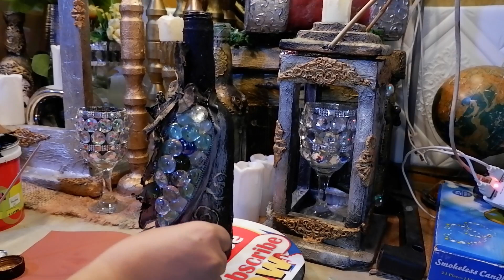Bottle Art Design Using Egg Carton/Zipper/Marbles/Bottle art ideas/DIY bottle/Creative artrise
Publish: July 25,2020
Title: Bottle Art Design Using Egg Carton/Zipper/Marbles/Bottle art ideas/DIY bottle/Creative artrise

Easy DIY Bottle Art / Bottle Decoration Ideas
How to make Bottle art
This Bottle Art Design using empty wine bottle is a unique home decor piece and can be used as present for your loved ones. Using Waste material like tray of egg,old Zipper and Marbles will help our project make more elegant.

This diy rustic style bottle art captures an eye catching beauty because of its unique Colour tone. It looks awesome by itself or grouped with additional home decor.

Materials needed

1. Bottle
2. Tissue paper
3. Egg tray
4. Old Zipper
5. Metallic paint
6. Wood glue
7. Brush
8. Glue gun
9. Sponge
10.Marbles

Try this at home and let me know your comments and suggestions . Happy crafting 👍👍
Bottle Art Design / How to make bottle art using Waste Material